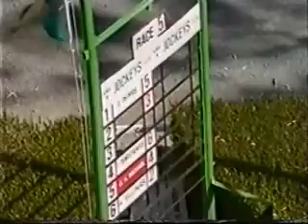ΑΜΑΘΟΥΣ ΝΤΑΝΣΕΡ - Γ.ΠΕΠΠΟΣ 2-7-1994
ΚΥΠΡΙΑΚΕΣ ΙΠΠΟΔΡΟΜΙΕΣ